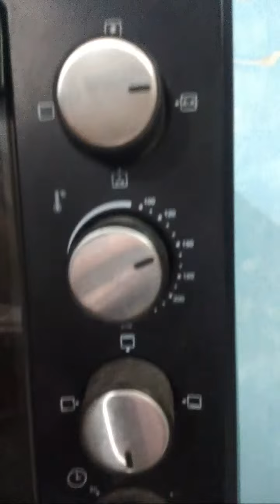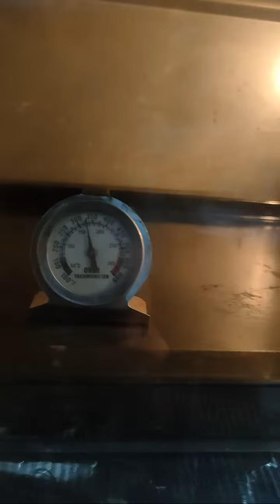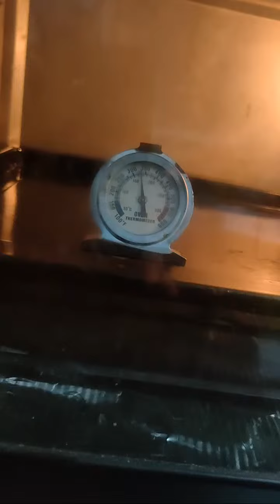Vanilla Sponge Cake Recipe (Eggless) from Scratch, Baking and Decorating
Ingredients for making 380-400 grms of plain sponge

For 380 grms sponge
1/2 cup Lukewarm Milk (115 ml)
1/2 cup powdered sugar (90 grms)
1/2 tsp Vinegar
Neutral Oil 40 ml or 3 tbsp
1 cup Maida (140 grms)

Comment and let me know what other recipes you want to learn from me?

Visit my e-store for my recommendations on baking products from Amazon

Cupboard Shelf cum Cooling rack
Nut cutter with handles
Weighing scale/machine with steel body

gel food colour
food essence
custard powder
tutti fruity
cocoa powder
dry rose petals
coffee powder
spatula set
balloon whisk
agaro 48 L otg
Ecobake parchment paper
steel cooling rack
mixing bowls
weighing scale
baking Tray
packaging boxes